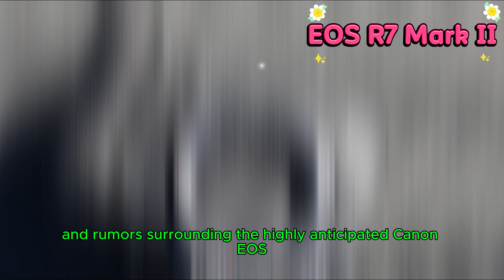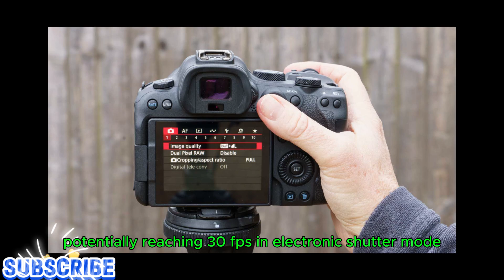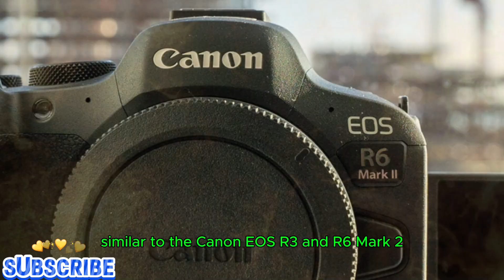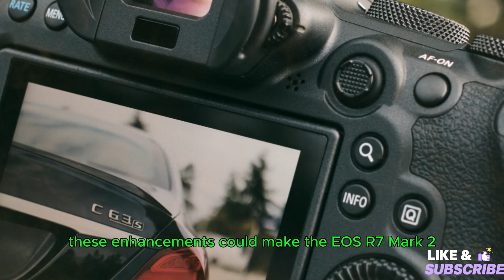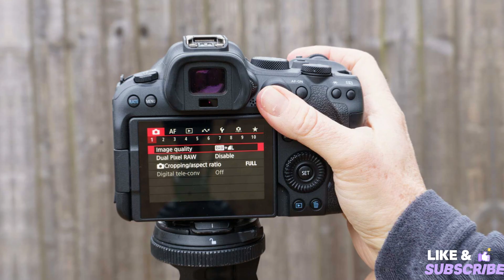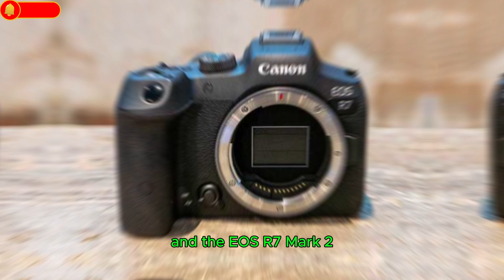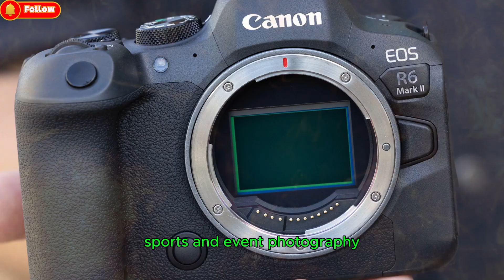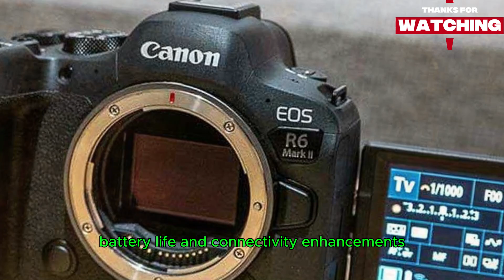Canon EOS R7 Mark II New LEAKS – Specs, Price & Release Date REVEALED Confirmed!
Today, we are diving into the latest leaks and rumors surrounding the highly anticipated Canon EOS R7 Mark II. Canon's APS-C mirrorless series has revolutionized the market, and the upcoming release of the EOS R7 Mark II aims to take things even further. With potential upgrades in performance, image quality, and innovative features, will this be a game-changing camera or just a minor refinement? Let’s explore everything we know so far about the Canon EOS R7 Mark II, including its rumored specifications, price, and release date.